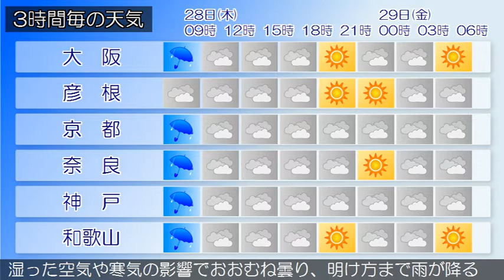2019/11/28 近畿地方の天気予報 朝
大阪府では、今日夜のはじめ頃まで強風や高波に注意してください。近畿地方は、気圧の谷や湿った空気の影響で曇り、雨の降っている所があります。今日の近畿地方は、湿った空気や寒気の影響で、北部では断続的に雨が降るでしょう。中部や南部でも昼前にかけて雨が降る見込みです。明日の近畿地方は、中部や南部は高気圧に覆われておおむね晴れますが、北部では、湿った空気や寒気の影響でおおむね曇り、明け方まで雨が降るでしょう。